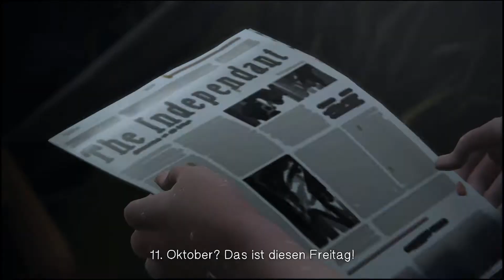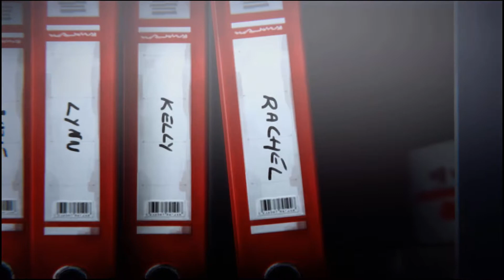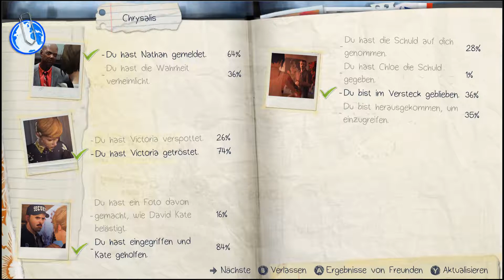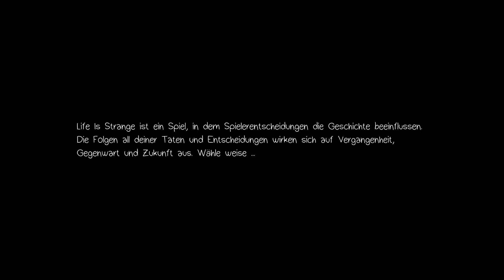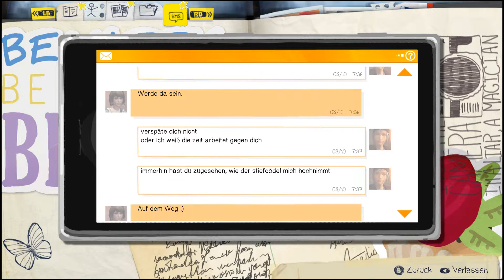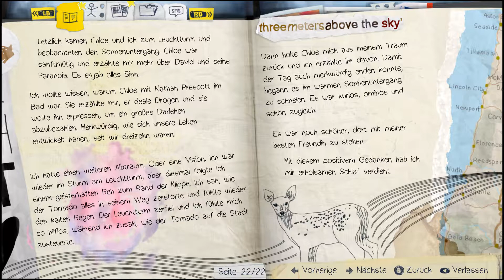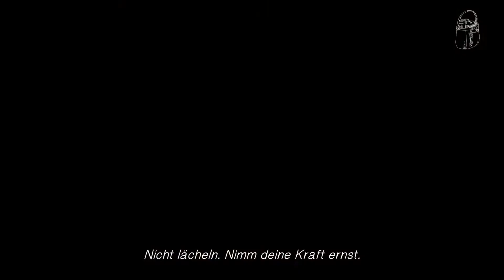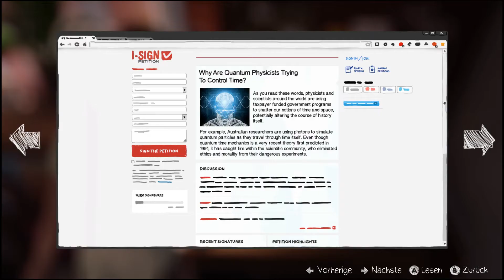Let's Play Life Is Strange #10 - Out Of Time [Deutsch] [HD]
3D-Adventure des französischen Entwicklers Dontnod Entertainment und Square Enix

Unterstützt die Entwickler und kauft das Spiel.

Wir befinden uns noch immer im stürmischen Albtraum. Ein Reh lotst uns zu einer Zeitung, die einen wahren Sturm vorhersagt.
Danach wachen wir in unserem Zimmer auf und es scheint vorerst, als sei nie etwas passiert.

- Kashy